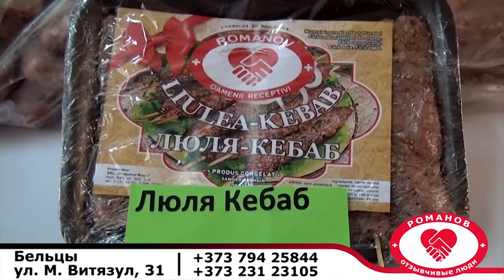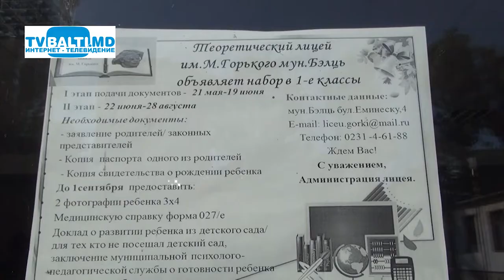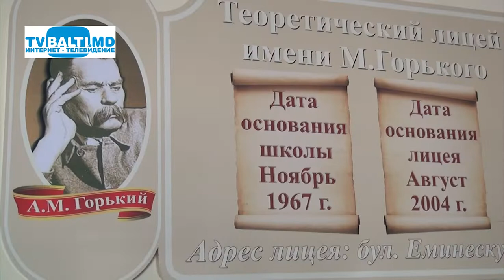Лицей М. Горького готов к началу учебного процесса 04 08 20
Съёмочная группа интернет-телевидения tvbalti.md пришла в лицей М.Горького,чтобы посмотреть на сколько лицей готов к началу учебного года.Ведутся финальные работы в спорт зале и в коридорах...Ремонтные работы в классах завершены и школа ждёт своих учащихся ,чтобы начать обучение.)